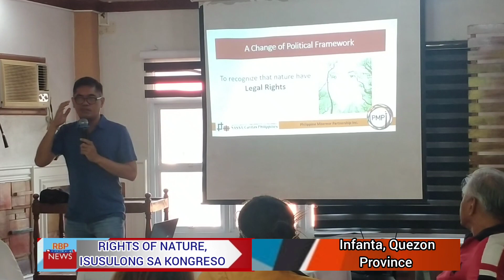PANUKALANG RIGHTS OF NATURE, UMANI NG SUPORTA MULA SA IBA'T IBANG SEKTOR AT LGU SA QUEZON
PANUKALANG RIGHTS OF NATURE, UMANI NG SUPORTA MULA SA IBA'T IBANG SEKTOR AT LOKAL  NA PAMAHALAAN SA LALAWIGAN NG QUEZON.

Narito ang Ulat mula kay JR Narit